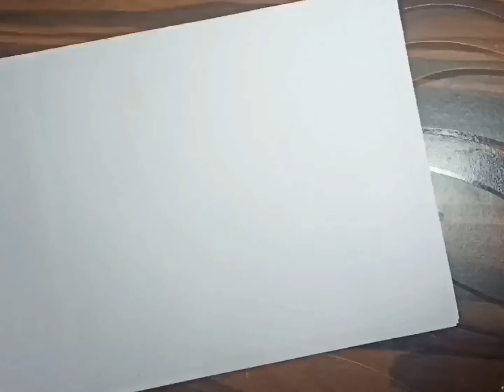Pushpa Raj movie song | Eyes drawing | Teri jhallak Sarfi SreeVali | Short videos